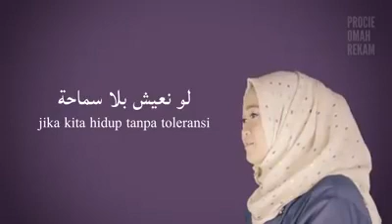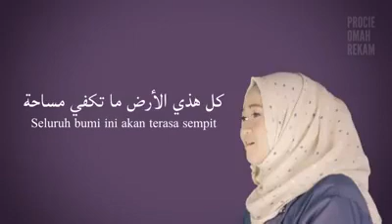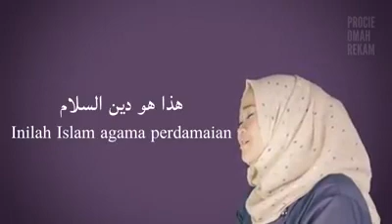Pesan Toleran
Musik religi Nissa Sabyan